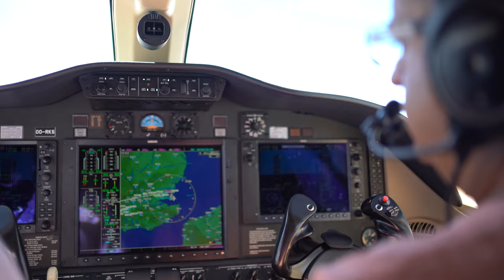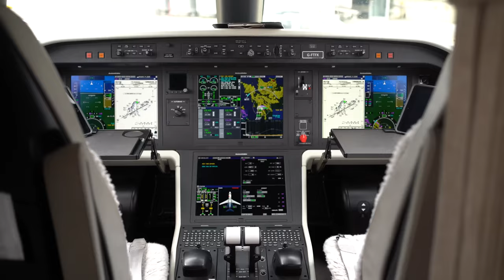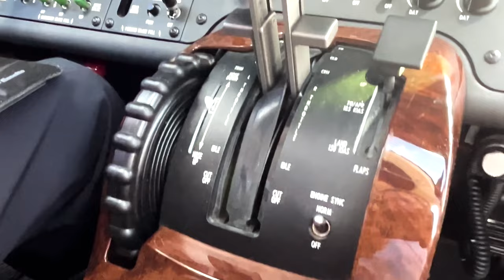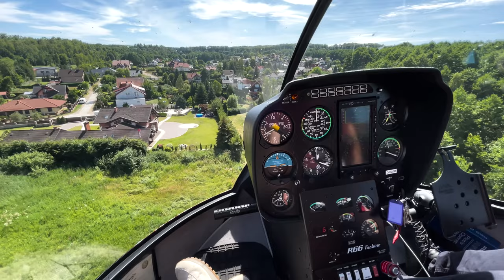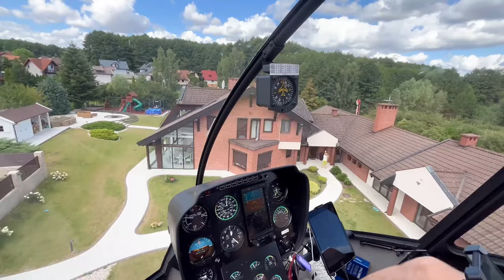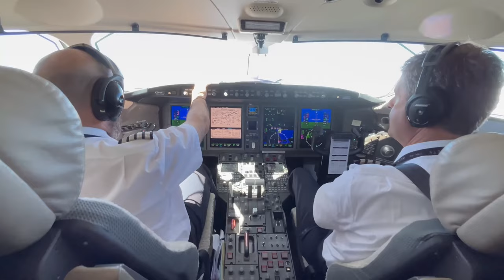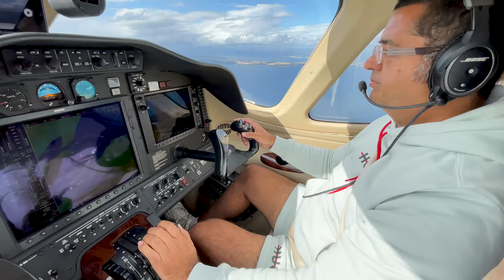Richie on Afterburner | Part 1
▶ In this episode, We Ignite the Afterburner and take a look at the best moments from the first 13 epsiodes from Richie on Tour!
Prepare for fast paced action scenes involving Supercars, Private Jets and Helicopters.